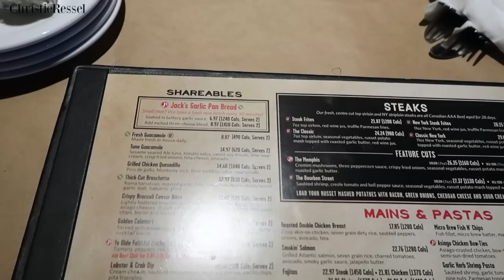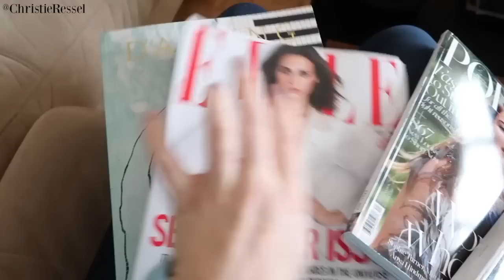SHOPPING VLOG NEW YEARS RESOLUTION 2018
Happy New Year! I'm back at work and sharing a shopping vlog with you as well as my New Years Resolution for 2018. Some of my birthday celebrations are also included. I will be posting one fashion/beauty video per week and one vlog per week. xo